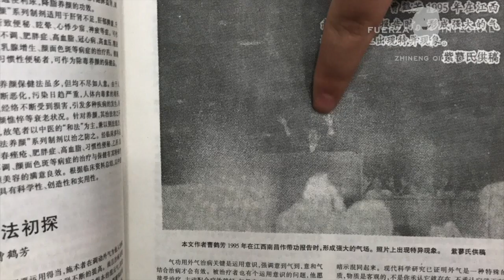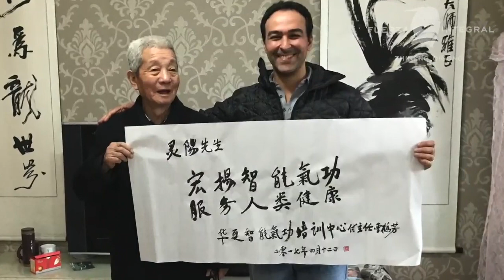Se va uno de los GRANDES del ZhiNeng QiGong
ZhiNeng QiGong es la práctica científica cuerpo/mente avalada por el gobierno Chino, el Ministerio de Salud Pública y el Buró Nacional de Ciencias de China como la más destacada y efectiva de la historia.

ZhiNeng QiGong es la síntesis magistral que el Dr. Pang Ming (Maestro Pang) realizó con su excepcional talento, de los más de 5,000 años de historia que tiene el QiGong y por lo cual él está considerado como un “Mozart del QiGong” y como un tesoro viviente.

Pero para que ZhiNeng QiGong haya alcanzado la dimensión que alcanzó en China, el Maestro Cao He Fang jugó un papel clave.

En este breve, pero emotivo homenaje, el Profesor Eduardo Osegueda (Ling Yang Laoshi) nos comparte su sentir, nos habla de este importantísimo hombre y de lo especial que ha sido y siempre será para él.

En paz descanse uno de los tres pilares del ZhiNeng QiGong. Despedimos con gratitud a este hombre longevo y generoso.

INSTRUCCIÓN FUNDAMENTAL DE ZHINENG QIGONG
Ahora disponible ON-LINE en dos formatos:

Empieza hoy mismo y tienes siete días para completar tu instrucción en bloques de 1.5 horas a 4 horas diarias:

O tómala el 20 y 21 de febrero en un intensivo de dos días de 11 horas cada uno y gradúate junto a muchas más personas: